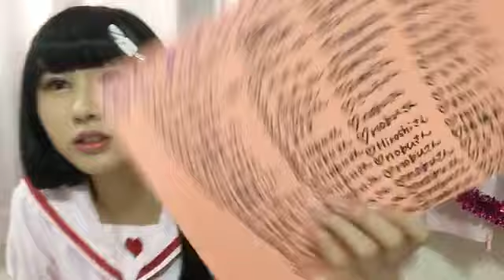山本 杏奈（=LOVE） 2018年08月02日13時02分 SHOWROOM配信